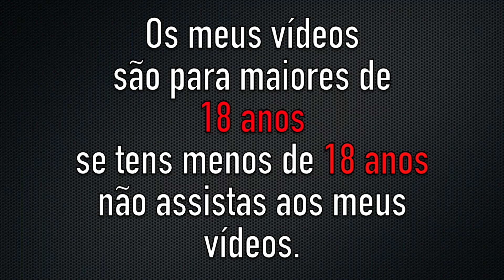Marca A B ou C